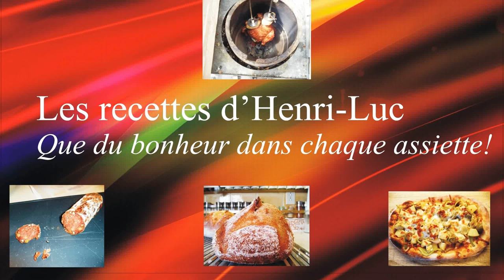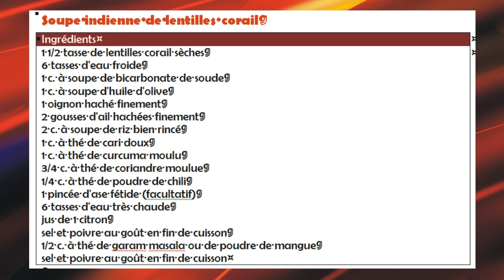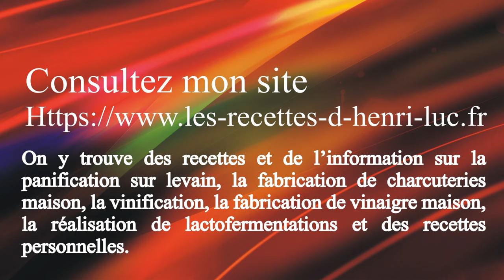Authentic Indian Restaurant-Style Red Lentil Dhal / Dhal de lentilles corail comme au restaurant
Comment faire un dhal de lentilles corail / How to prepare a red lentil dahl
↓ ↓ ↓ PLUS D'INFO  / MORE INFO ↓ ↓ ↓
👉 VIDÉOS SUGGÉRÉES / SUGGESTED VIDEOS:

Dans cette vidéo j’explique comment préparer la recette authentique et traditionnelle de dhal de lentilles corail étape par étape. Si vous voulez faire de la cuisine XXX authentique, alors cette vidéo est pour vous!
In this video I explain how to prepare the authentic and traditional red lentil dhal recipe step by step. If you want to make authentic XXX food, then this video is for you!

Dans cette vidéo je vous montre comment faire un dhal / In this video I show you how to make a dahl